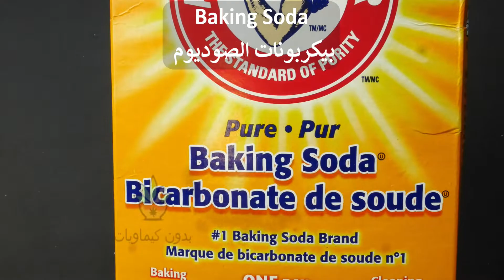Baking Soda and Lemon Juice Home Teeth Whitening Remedy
BAKING SODA AND LEMON JUICE
Take 1 teaspoon of baking soda in a small plate. Now squeeze some fresh lemon juice into it. Keep adding the lemon juice until you have a fine paste. Now wipe your mouth to get rid of the extra saliva from your teeth.

The channel No Chemicals - بدون كيماويات   is about natural home remedies.